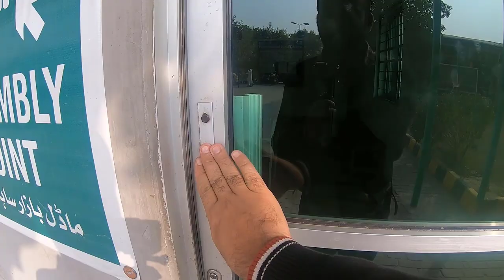Landa Bazar Sahiwal | Model Bazar Sahiwal | Shani Shahi